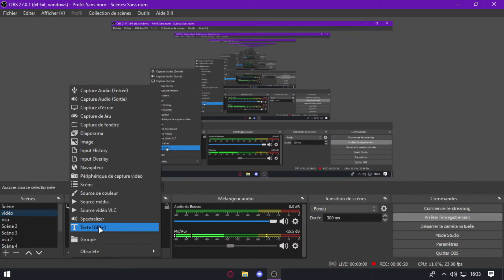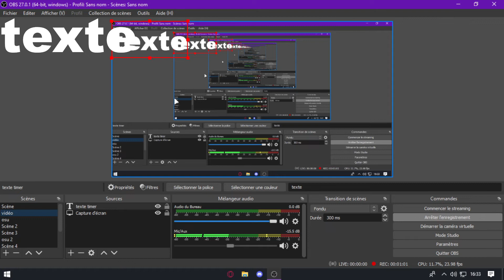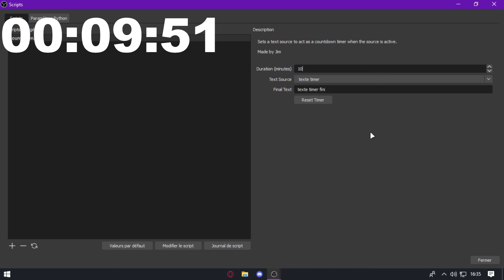Tutoriel pour mettre un minuteur sur OBS Studio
Salut à tous et à toutes ! Cette vidéo est pour mettre un timeur sur OBS Studio, en vidéo ou bien en streaming ! Que ce soit Twitch, YouTube, etc.. J'espère que ce tuto sera utile pour vous et pour votre contenu, merci !